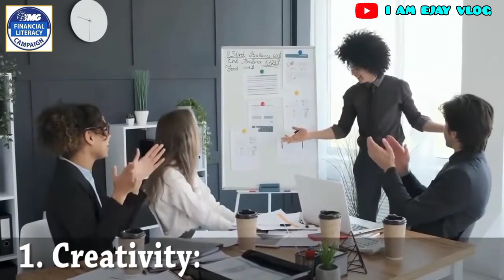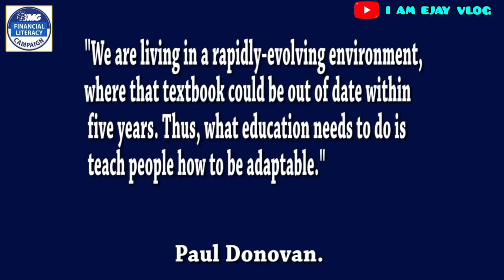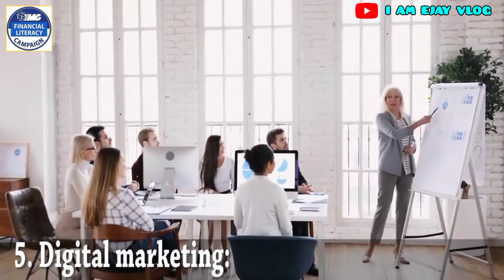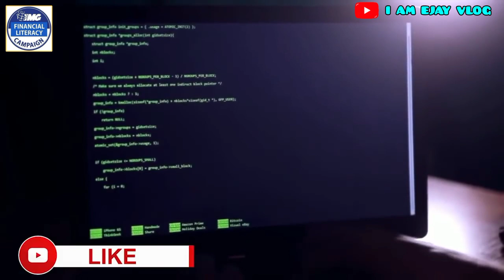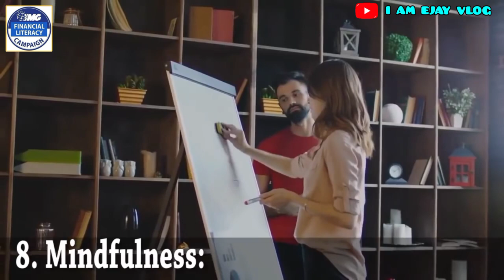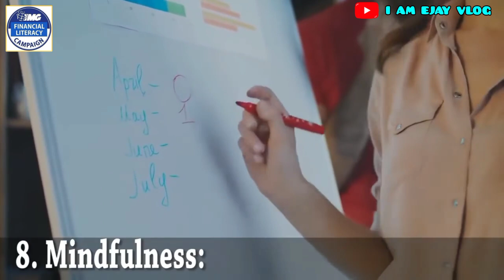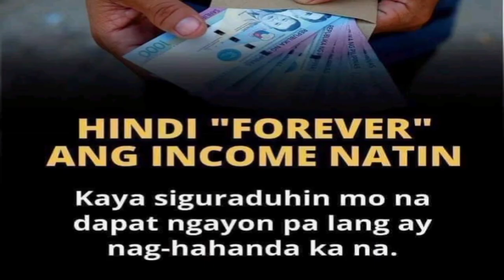MOST NEEDED SKILLS IN THE FUTURE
We really have a challenging future that's why we all need such skills that will help us a lot as either for survival and or for achieving our goals in life.Hope this video will help you norture your hidden skills for good.